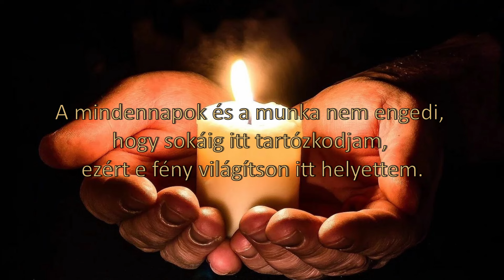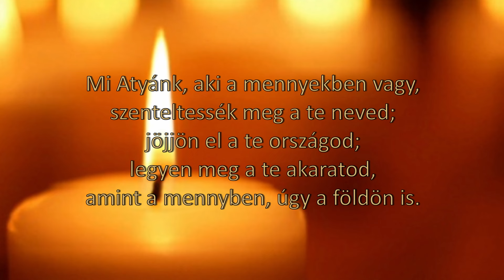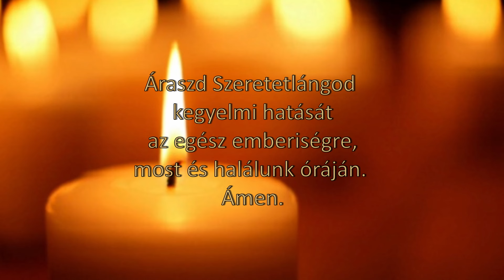Ima a Templomban gyertyagyújtáshoz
Az Atya, a Fiú és a Szentlélek nevében.
Ámen.

Uram,
ez a gyertya, melyet most meggyújtok,
legyen fény a Te fényedből.
Életem nehézségei közepette
ez mutassa nekem az utat.
Add, hogy e gyertya fénye
a Te szereteted jele legyen,
mely minden tökéletlenséget elemészt
és szívemet felmelegíti.
A mindennapok és a munka nem engedi,
hogy sokáig itt tartózkodjam,
ezért e fény világítson itt helyettem.
Segíts nekem Uram,
hogy e napon is
a Te fényedben járjam utamat!
Ámen.

Az Úr imádsága (Miatyánk)

Mi Atyánk, aki a mennyekben vagy,
szenteltessék meg a te neved;
jöjjön el a te országod;
legyen meg a te akaratod,
amint a mennyben, úgy a földön is.
Mindennapi kenyerünket add meg nekünk ma;
és bocsásd meg vétkeinket,
miképpen mi is megbocsátunk
az ellenünk vétkezőknek;
és ne vígy minket kísértésbe,
de szabadíts meg a gonosztól!
Mert tiéd az ország, a hatalom
és a dicsőség mindörökké.
Ámen.

Üdvözlégy Mária,
kegyelemmel teljes, az Úr van teveled,
áldott vagy te az asszonyok között,
és áldott a te méhednek gyümölcse, Jézus.
Asszonyunk, Szűz Mária,
Istennek szent Anyja,
imádkozzál érettünk, bűnösökért.
Áraszd Szeretetlángod
kegyelmi hatását
az egész világra,
most és halálunk óráján.
Ámen.

Ámen.